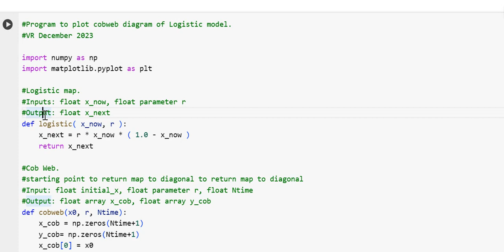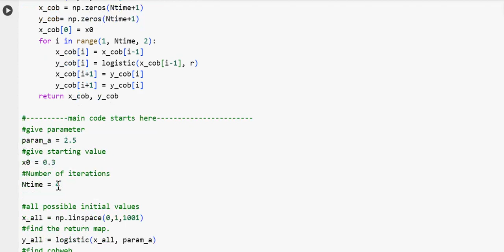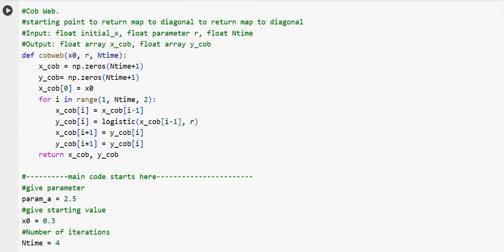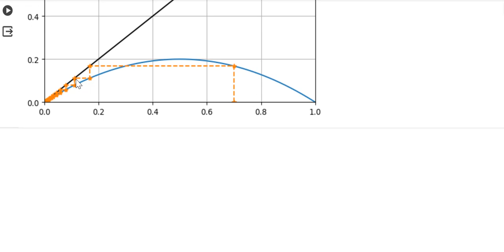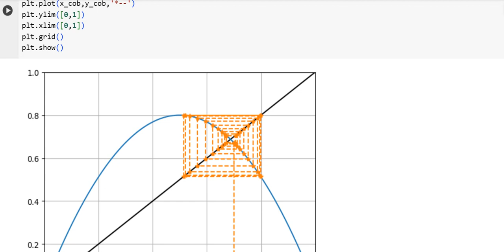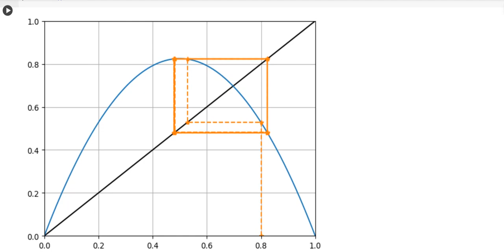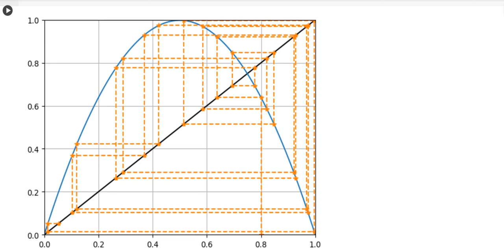Cobweb plot of Logistic Map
Nonlinear dynamics, MSc Physics, MSc Classical Mechanics, Logistic Map, Cobweb diagram, Numerical Methods,  Cobweb diagram of Logistic Map using Python.